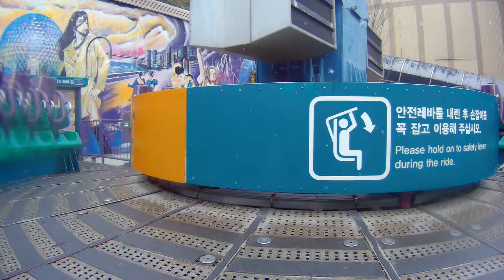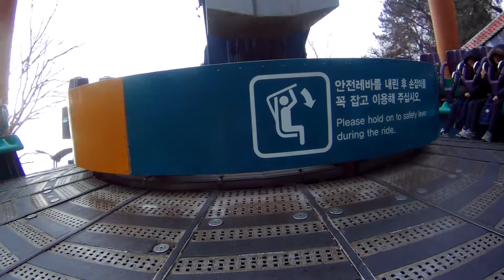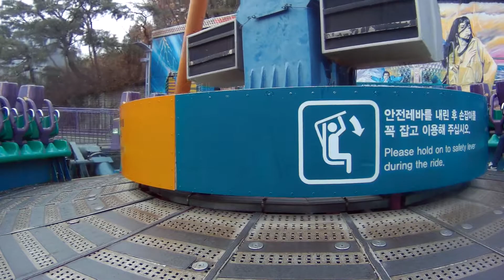눈 내리는 날 에버랜드 허리케인 탑승영상-Hurricane in the Snow on ride Everland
눈 내리는 날 에버랜드 허리케인 탑승영상
Hurricane in the Snow on ride Everland

영상 재미있게 보셨으면 '좋아요'&'구독' 한번씩만 눌러주시면 감사하겠습니다.

감사합니다.

*알림-Notice*

유튜브 구독자 100명을 넘은 기념으로 이 영상을 업로드 했습니다.